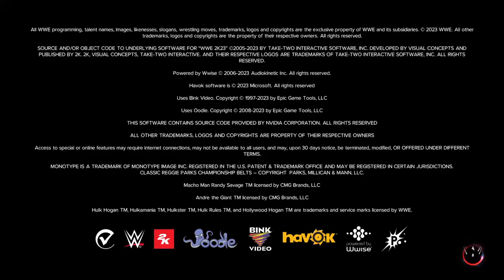WWE 2K23_20231218133945